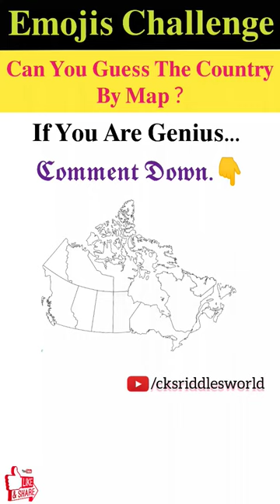Map Challenge - 1 | Guess The Country From The Map ? | Geography Challenge